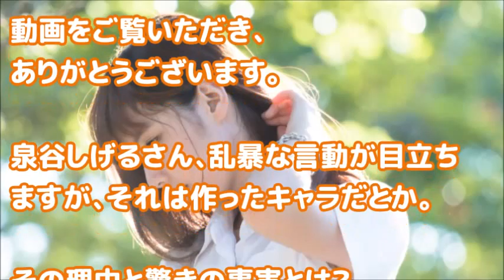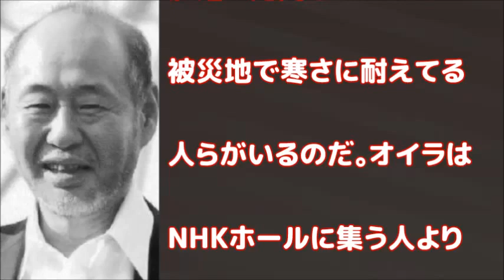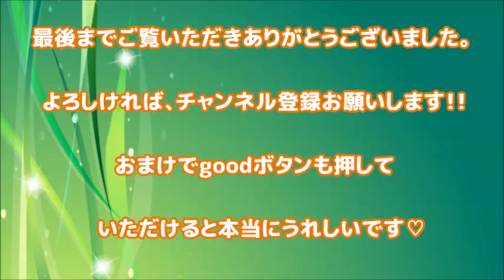【大物タレント】毒舌・暴力キャラは作り物と告白【動画ぷらす】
【発覚】毒舌・暴力キャラは作り物と告白【動画ぷらす】
あの毒舌＆暴力キャラの大物タレント、人と話せないほど人見知り＆いい人だと発覚。シンガーソングライターで俳優の泉谷しげるさんが「破天荒なキャラは作り物」とカミングアウト。続きは動画でどうぞ。

芸能界　裏話・裏事情・噂・暴露情報・ 俳優・女優・アイドル・お笑い…芸能界の裏話、タブー、噂ネタ、ワロスな情報を動画で、定期的に動画を公開していきます！
 ネットなどでの噂なども含まれています。
あくまでウワサです。
うわさとしての雑談ネタとして楽しんでいただければと思います！

フリーBGM